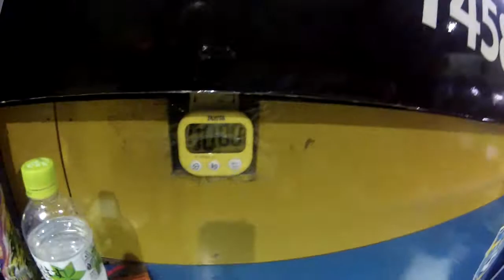Futsal BFC 21/10/20114大泉町群馬県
Futsal BFC Brasil futsal center Oizumi Gunma Japão　群馬県大泉町日本